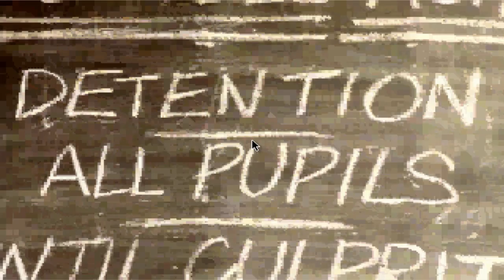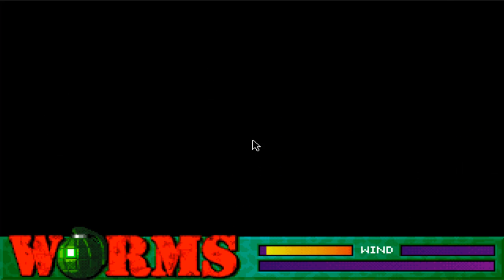[let's battle] nixan vs de-fens (german) - part 17 - Worms